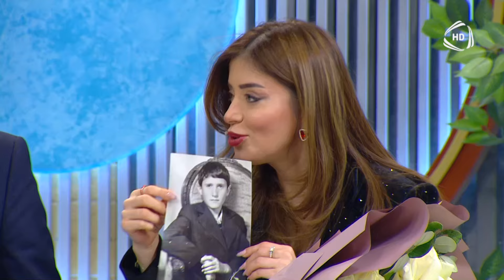Müğənni acı taleyindən danışdı: "Ata çörəyi yeməmişəm" / Rəngarəng Səhər